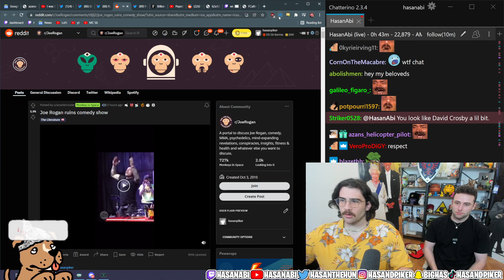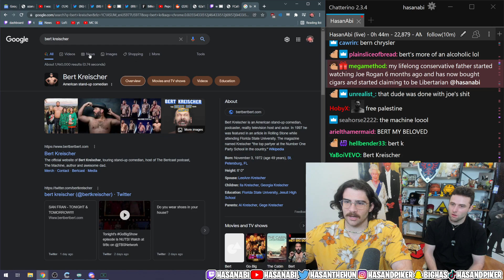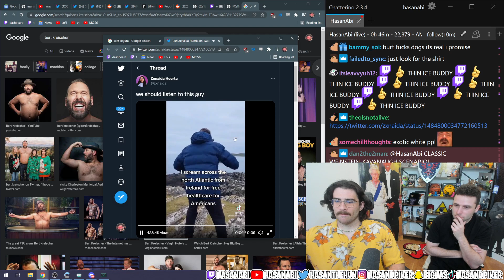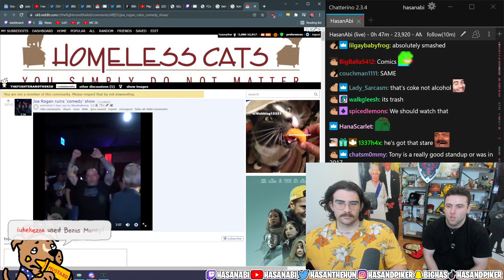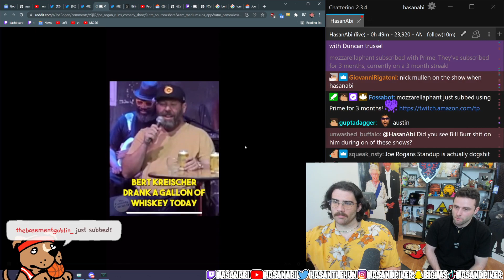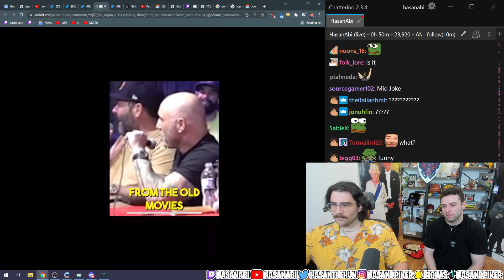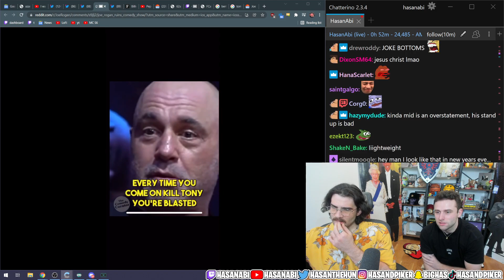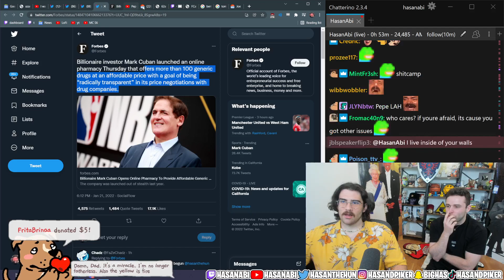HasanAbi REACTS to Drunk Joe Rogan Ruins Comedy Show w/AustinShow │ YT Reacts